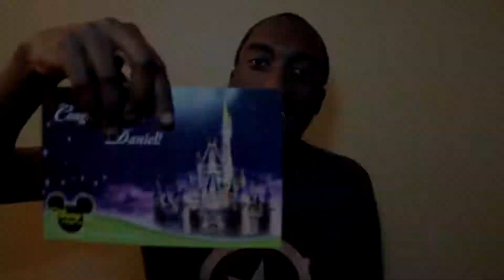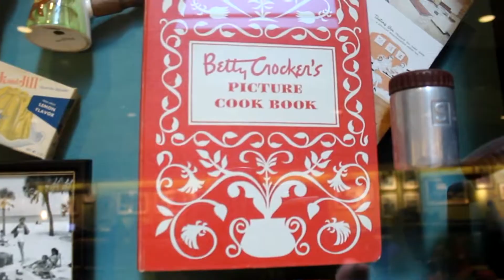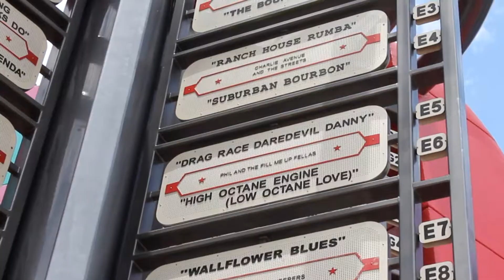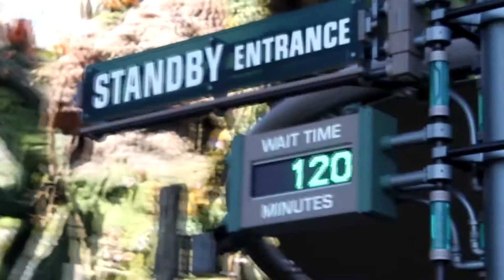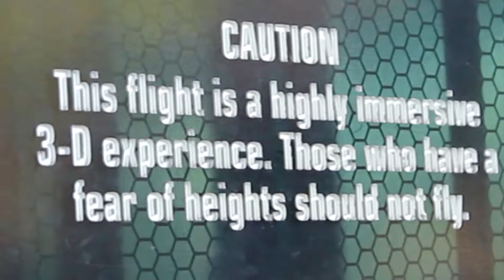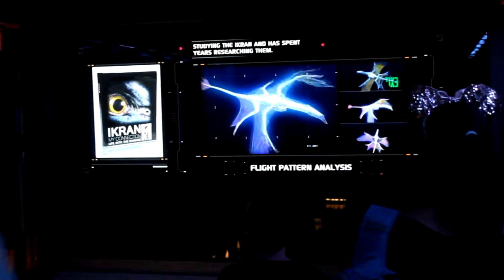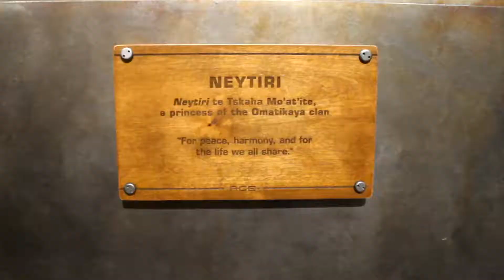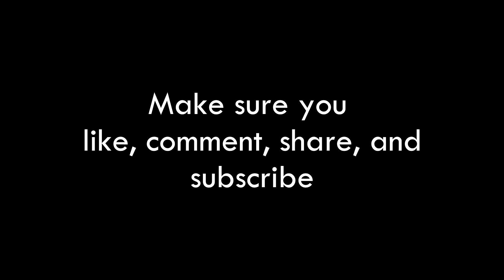Resort Hop and Avatar Challenge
I try a delicious treat from Be our Guest Restaurant, Resort Hopping and head to a world beyond!